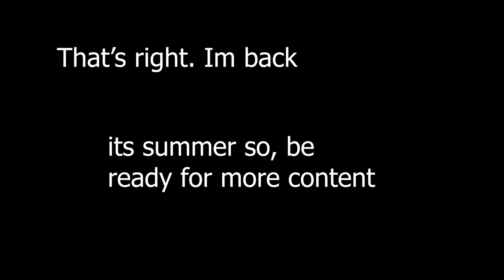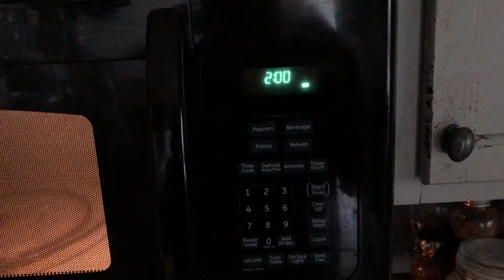A Late Leave the Door Open Cover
okay. maybe close it a little

also bruno mars if you see this i love you

✮ Instagram ✮ MorghanBelt
✮ Snapchat ✮ Everythingabmo

Basically your average mentally insane 15 year old, trying to make you smile

Written by: Brandon Anderson, Christopher Brody Brown, Dernst Emile, Peter Hernandez

Voice: hi its me

STOP COPYRIGHTING ME, LETS SHARE THE REVENUE OR SUM